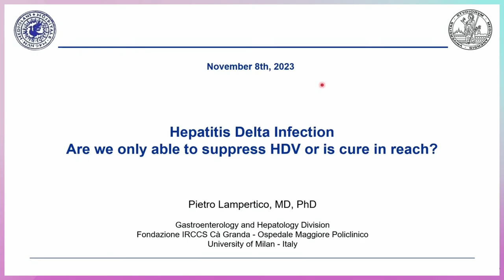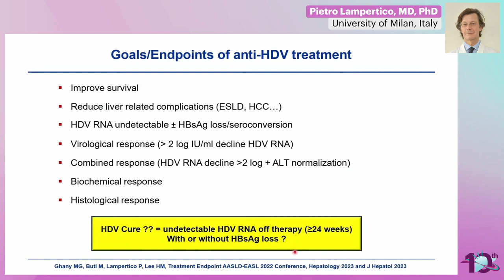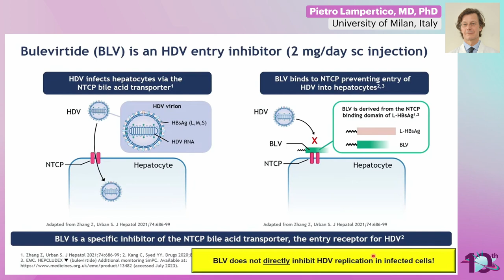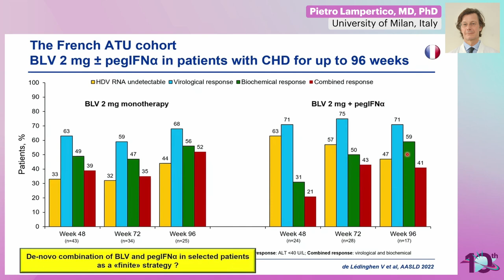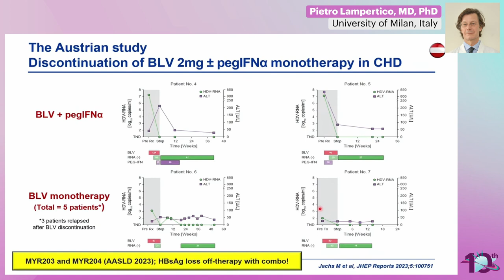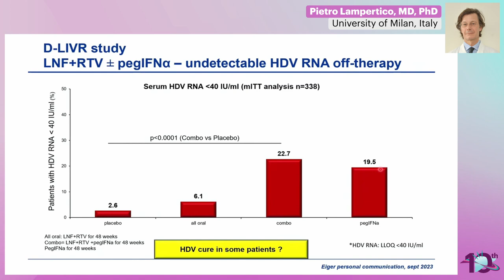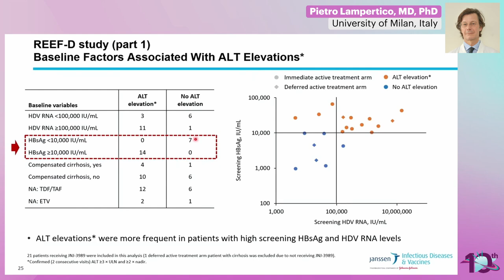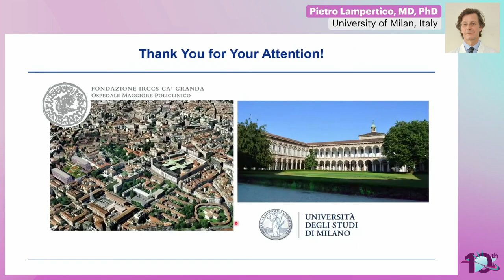Are We Only Able to Suppress HDV or is Cure in Reach? - Pietro Lampertico, MD, PhD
Presenter: Pietro Lampertico, MD, PhD, University of Milan, Italy
Lecture: Are We Only Able to Suppress HDV or is Cure in Reach?
Presented in Session 1

International Workshop on HBV Cure 2023

Meeting Description
Since 2014, the International Workshop on HBV Cure has been a scientific platform acting as a catalyst to accelerate the progress for achieving a cure. Around the globe, more than 250 million people live with hepatitis B (HBV). The purpose of the workshop is to inform the participants about the developments in the work to find a cure for HBV. The meeting will be highly interactive with input from experts out of the arena of basic, translational, and clinical HBV research.

The field of HBV treatment is undergoing major changes and is on the verge of a paradigm shift. The many new treatment options that are becoming available provide great hopes for decreasing the burden of the disease, simplifying treatment, and potentially curing and eradicating HBV infection.

In order to optimize curative treatment for HBV, outstanding speakers from around the globe will share the newest therapeutic options for viral hepatitis, and experts will discuss the path forward to cure this deadly disease, leading to liver cirrhosis and liver cancer. Questions on which endpoints to use in therapeutic trials and how to combine different agents targeting the virus and/or immune system will be extensively discussed.

This workshop also brings together global interdisciplinary experts to provide a framework for how academia and industry should collaborate to achieve the goal of curing hepatitis B.